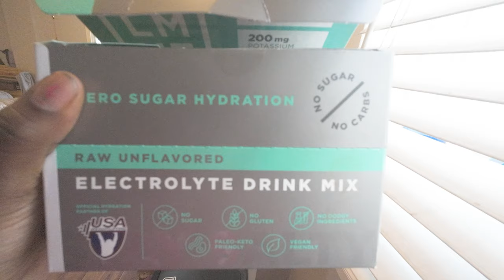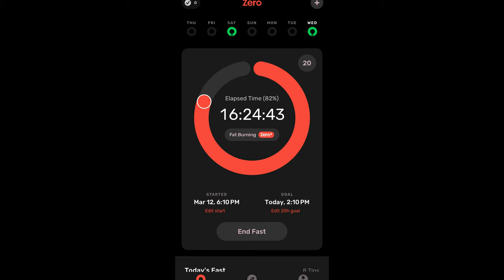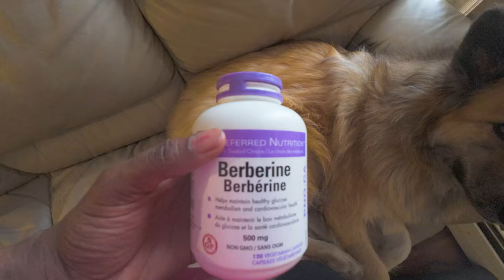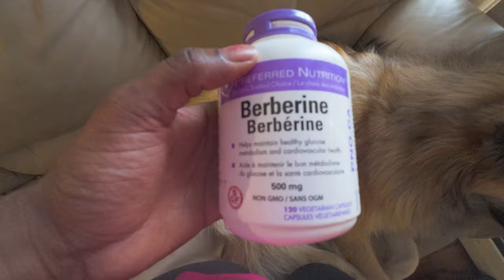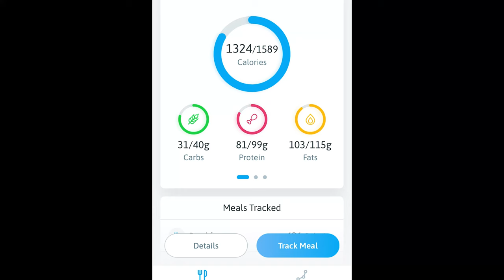KETO OMAD DIET VLOG: 21hr FAST, 1300 CALORIE ONE MEAL A DAY FAST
KETO OMAD VLOG: 21hr FAST, 1300 CALORIE ONE MEAL A DAY FAST | Welcome! To a Keto OMAD vlog full of weight loss tips and how to find consistency while losing weight with one meal a day or losing weight in general. Remember One meal a Day is just a term for time-restricted eating. As you see in this video I don't eat one meal a day instead I take my calories and just condense them into a 4 hour eating window therefore I am fasting a minimum of 20 hours per day. I also explain to you my current routine as I am not doing OMAD daily as I am really pushing it as the gym with both running and weight lifting. OMAD is not the ideal diet for those who are extremely active however, if you are looking to lose weight it is a great tool to keep you in a calorie deficit, crush that hunger (with the keto) and keep you burning fat for fuel.

♡ Chapters ♡

00:00 - Weight Loss Common Sense Chat
00:13 - The Key to Success with OMAD
01:50 - My Current Routine
02:56 - Adjusting to Change to Find Success
04:43 - How Much Berberine to Take Per Day
05:40 - Signs You Are Burning Fat on OMAD
06:51 - Breaking My Fast
08:19 - Keto Cookies & Full Day of KETO OMAD
09:08 - Full Day of Keto Macros & Calories
09:51 - Weight Loss Pep Talk
10:47 - OUTRO

AMAZON LINKS